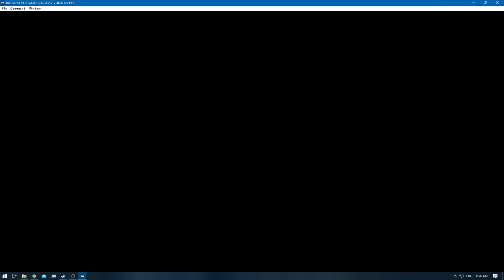[1/1] Majora's Mask - Remaining RA - Dog Race 5000 [NC]